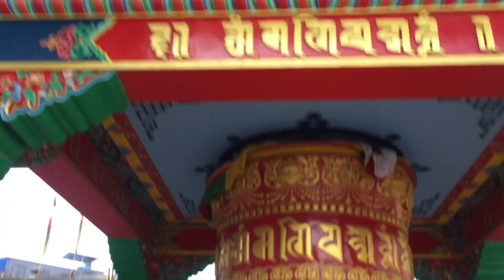Aaushi ko Last Dln Ramghat Gumba ma Bajrie Natlnl Chadizz,🙏